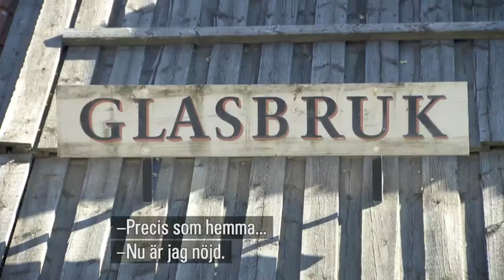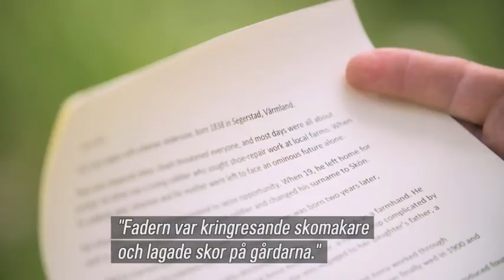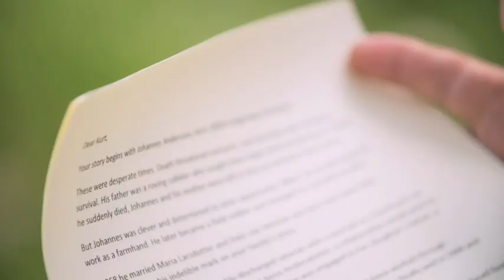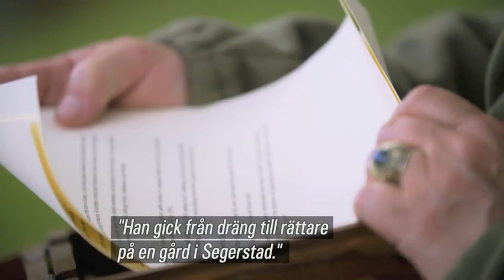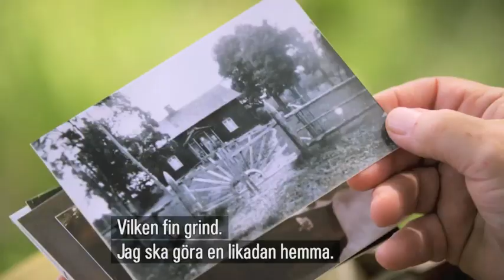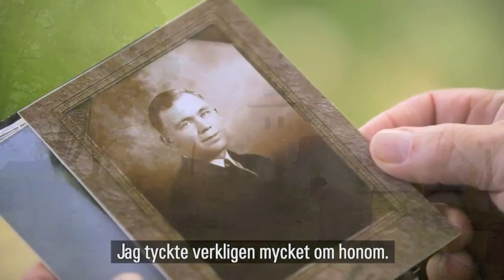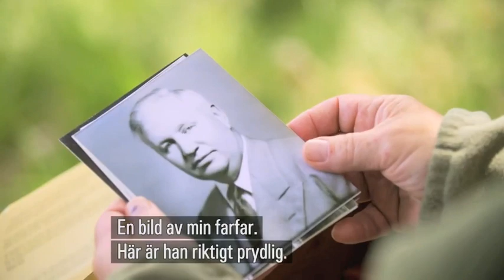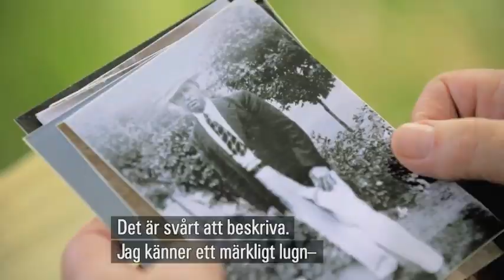Naples, New York: Kurt Carlson in Allt För Sverige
Taken from the T.V. show "Allt För Sverige," 2017.

Naples, New York (Ontario County), Canandaigua Lake, and Corning Glass Works are all featured in this video clip.